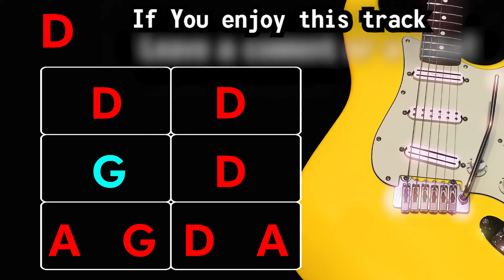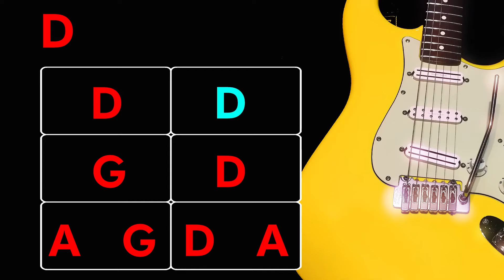Blues Guitar Backing Track in D